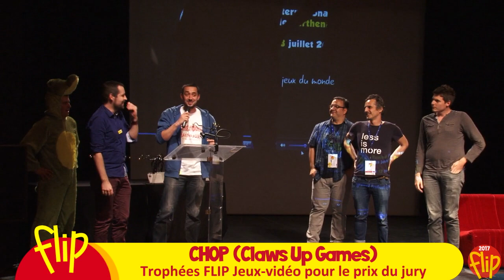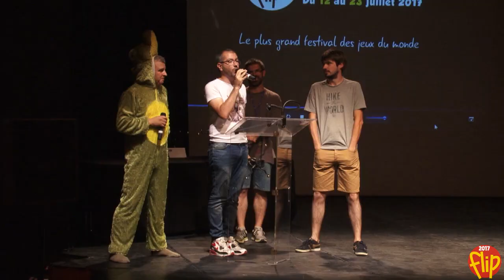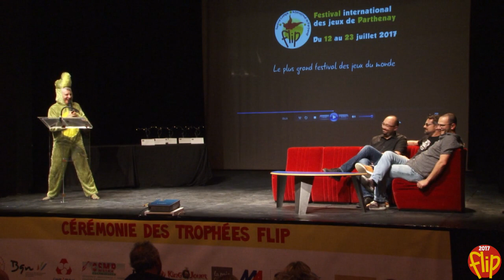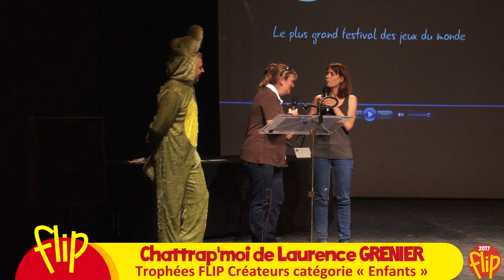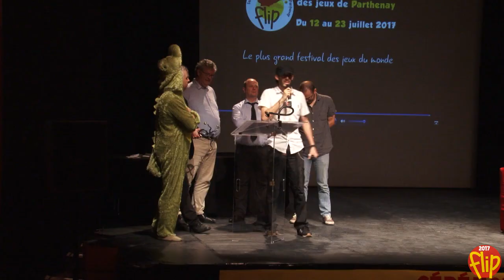Cérémonie Officielle des Trophées FLIP 2017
Découvrez les meilleurs jeux récompensés sur le FLIP 2017. Les Trophées FLIP récompensent les meilleurs jeux en concours sur le Festival International des Jeux de Parthenay. Trois compétitions récompensent d'un Trophée : les meilleures créations de jeux de société (prototypes de créateurs); les meilleurs jeux-vidéo indépendants en développement; les meilleurs jeux de société de l'été sur le FLIP (jeux édités uniquement, sur la base des votes du public).